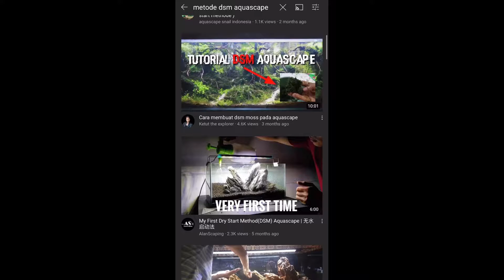CLASSIC IWAGUMI STYLE - DRY START METHOD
Tutorial Singkat untuk para Aquascapers yang ingin mencoba membuat aquascape yang dimulai dengan metode DSM (Dry Start Method)

Dry start Method sendiri adalah metode menumbuhkan tanaman di aquarium teman-teman dengan keadaan semi basah.

Metode ini digunakan supaya untuk mengurangi "shock" yang terjadi pada tanaman ketika pergantian media tanam dari media asal ke aquarium.

Kelebihan metode ini:
1. Pertumbuhan tanaman lebih cepat.
2. Tanaman lebih kuat terhadap alga.
3. Minim perawatan, hanya perlu menjaga kelembaban pada tanaman di dalam aquarium.
4. Tanaman minim melting karena tanaman sudah adaptasi pada substrak aquarium.